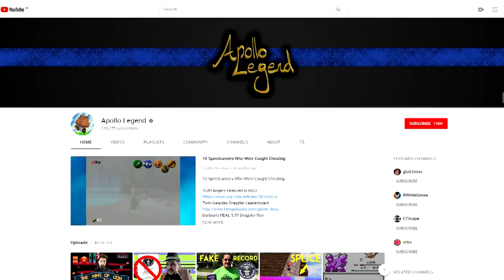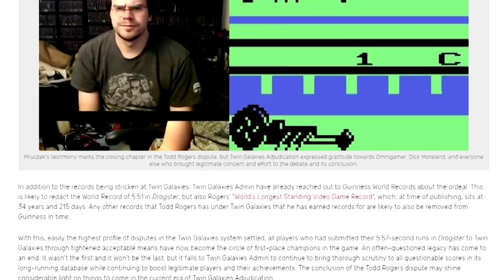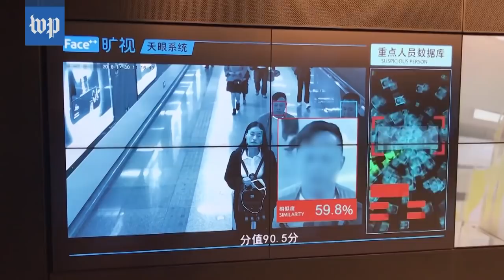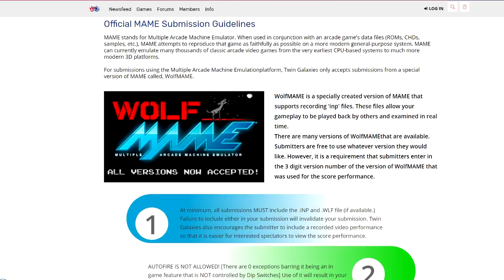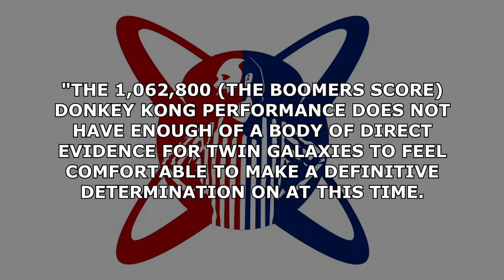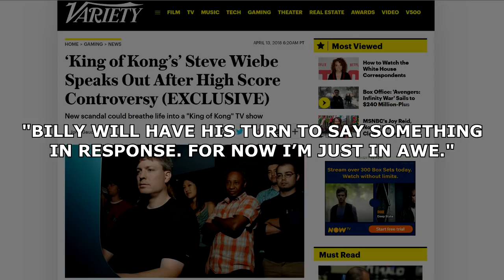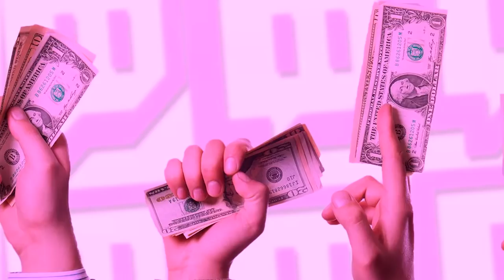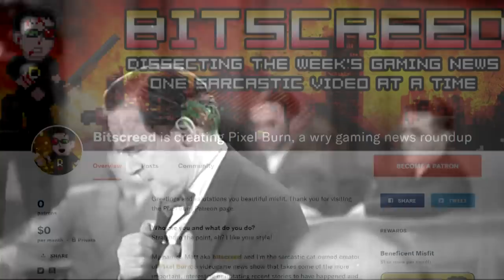PIXEL BURN - A King, Konquered: The Fall of Billy Mitchell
In this special episode of Pixel Burn I look at how the former Donkey Kong & PacMan world record holder Billy Mitchell wound up losing it all, in a sordid tale of emulation, dodgy tapes and circuit board shenanigans.

- To keep track of my drunken late-night ramblings and random YouTube links to 80s Goth tunes

- I swear I will not sell your personal data to agents of a foreign power

"King of Kong: A Fistful of Quarters" is available to rent, for about $2 to $4, on places like iTunes, Google Play, Amazon and YouTube.